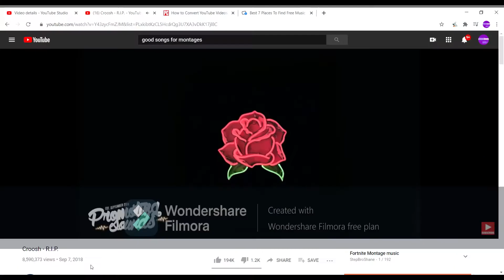R.I.P. COD montage best editing yet!!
sorry for the watermark lmao